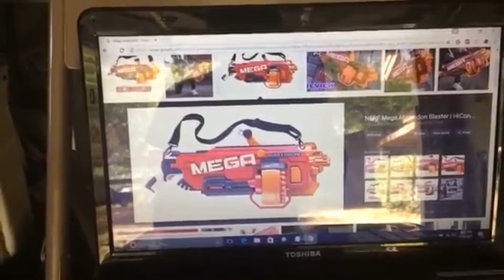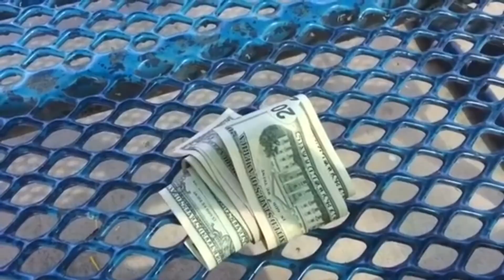Beast In The Park Extended Version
Mark and Dan encounter a demon that roams around eating people. They both have to stop it before it eats them